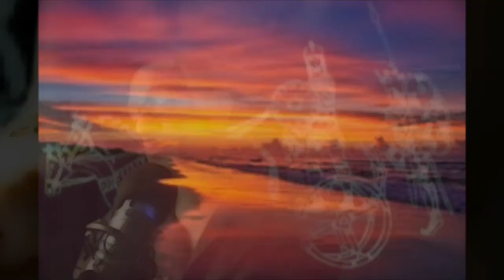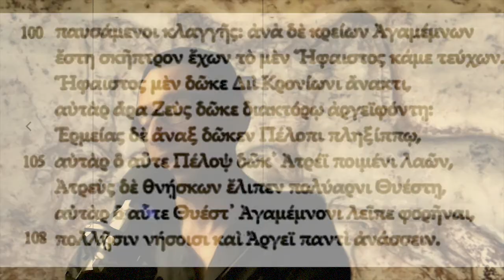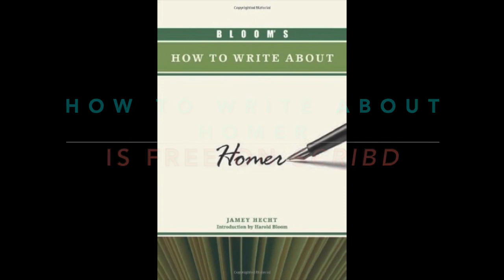Homer's ILIAD Book 2 complete (Lattimore)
Book 2 of the Iliad of Homer contains the famous "Catalogue of Ships," from kata+logos, a "down-telling," or listing, of all the contingents of soldiers who came to Troy from Hellenic, Greek-speaking places. A similar catalogue of Trojans and their allies ends the book, with the besieged marching out to meet the Achaean invaders. Note that the Hellenes (or Greeks, as the Romans later called them) are also called Danaans, Achaeans, and Argives, with broadly similar meanings for the poem. Book 2 also contains some of the most archaic poetry in the epic.

It is especially touching for the brief anecdotes of fate and loss that are strung on it like far-spaced beads on a string. The micro-story of the brothers Protesilaos and Podarkus is a gemlike example, here silently (visually) mapped into a modern parallel for the vividness of its heartbreak.

Here and there, I have speeded up the movie, never omitting a word of Lattimore's Homer, but increasing the playback speed to tighten what the modern ear might feel to be longueurs.

This poem, or "made thing," is among the deepest works of our species. It represents the collective labors of over four centuries of bards, beginning with the Trojan War itself c.1180 BCE, and eventuating in a vast epic tradition that has kept that war's human images alive. Around the 740's BCE, the most resilient of the fragmentary poetic results of those labors were woven together, and presumably linked by improvised poetic transitions, by the mind of an individual blind genius, touched by poetry's Divine origin.

"Consciousness is not a particular part of the world, stuck onto the rest of it. It is the inside of the whole world." --Owen Barfield